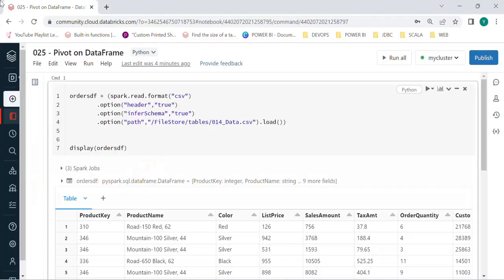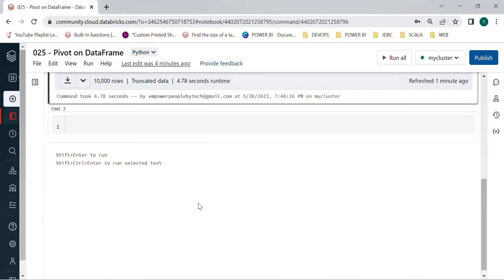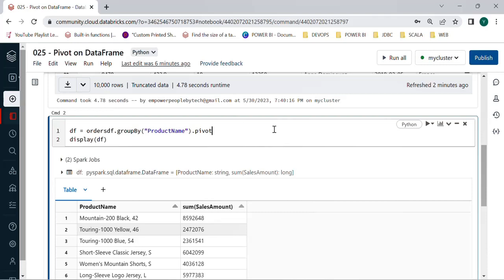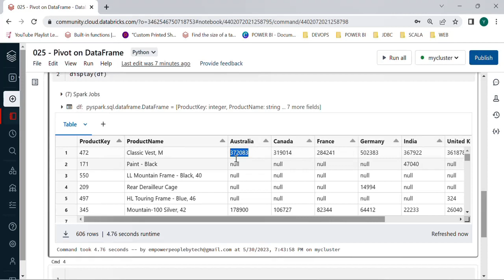25. Pivot on DataFrame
For this video download the [014-Data.csv] file from [Pyspark] folder in GoogleDrive